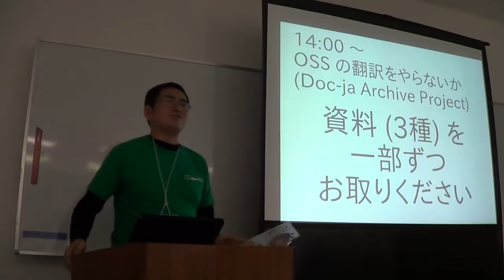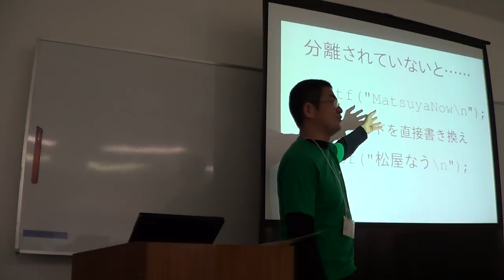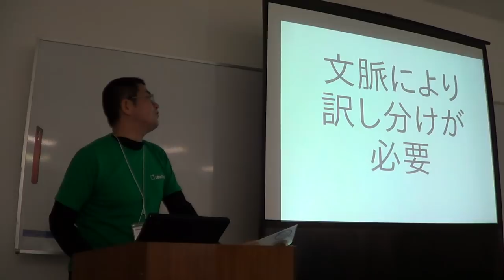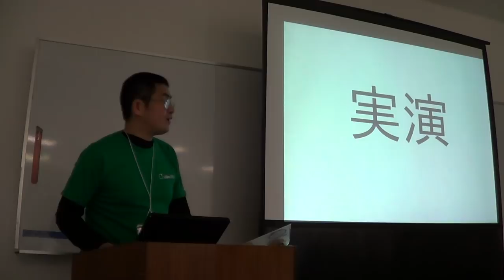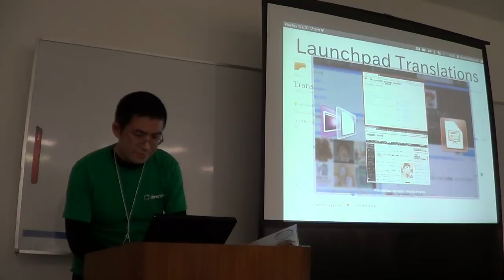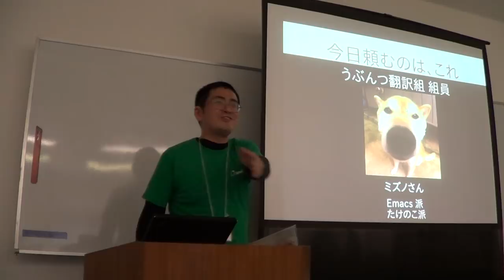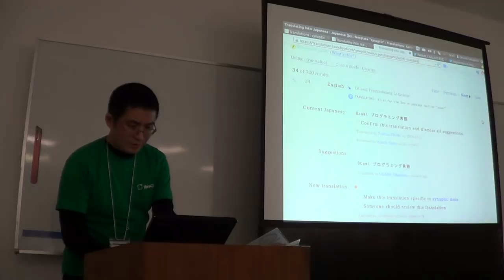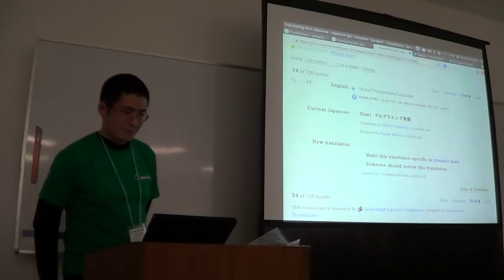OSC2013 徳島 Doc-ja Archive Projectセミナー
オープンソースソフトウェアの翻訳をやらないか

2013年3月9日にOSC徳島にて行われた、Doc-ja Archive Projectのセミナー動画です。

担当：Doc-ja Archive Project
講師：岡野 孝悌